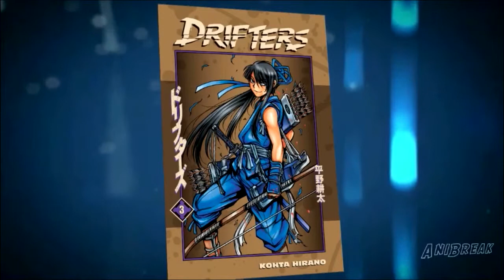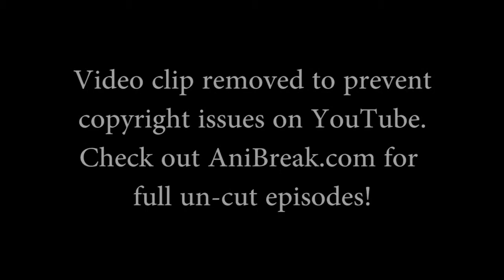AniBreak Episode 70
Episode 70 - "Vocaloducer"

Yamaha claims their new "Vocaloducer" program will make song writing with Miku easier. Are there Gundams in Vogue magazine? Plus, trailers from Ghost in the Shell Arise and Bayonetta. All that and more!

AniBreak streams live every Wednesday at 7pm.